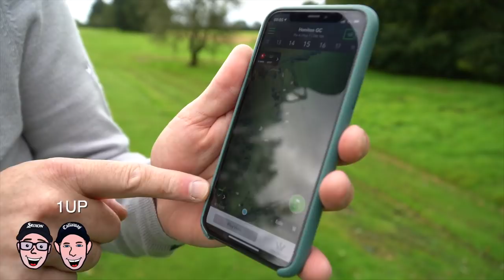SHOOTING UNDER PAR BY CONTROLLING YOUR GOLF BALL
Shooting under par by controlling your golf ball. Mark Crossfield and Coach Lockey are out on the golf course trying to help you improve your golf game. Mark Crossfield shares some simples golf cheats which help controlling your golf ball better which will improve your golf irons and improve your golf driver to lower your golf scores. Players make the biggest golf mistakes out on the golf course which can ruin rounds. Leave your biggest golf mistakes at home next time you head to the course and lower your golf handicap and improve at golf.